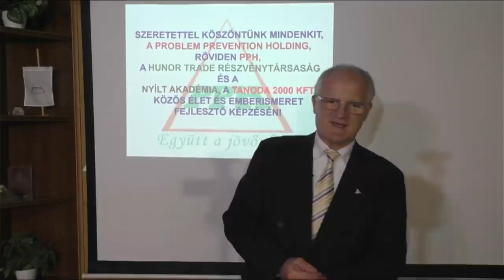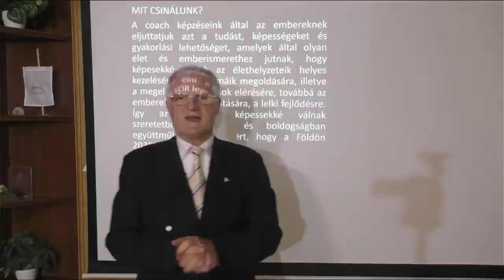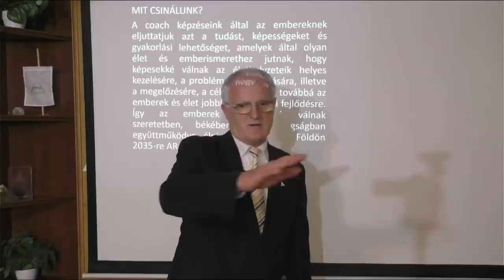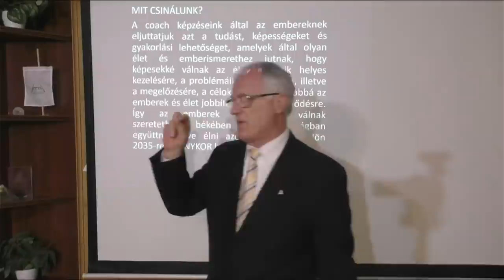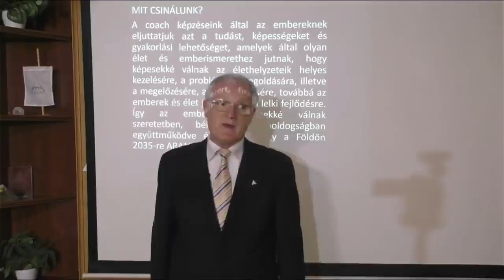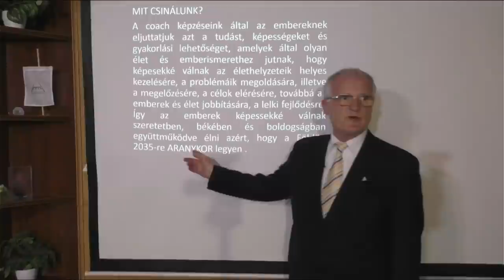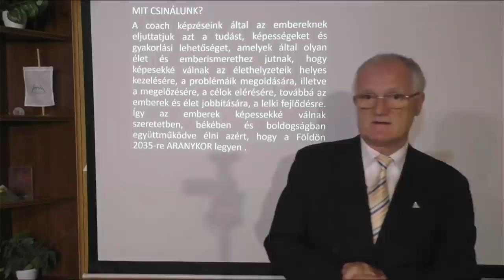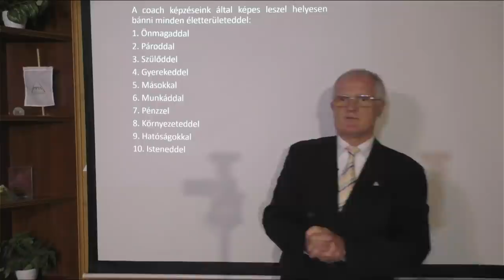2021 05 12 - AZ EMBERISÉG SZEREPE A MENNYBÉLI ÉS A POKOLBÉLI VILÁG KÖZÖTT - Szedlacsik Miklós mester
AZ EMBERISÉG SZEREPE A MENNYBÉLI ÉS A POKOLBÉLI VILÁG KÖZÖTT. Tudás és képességek a szabad, tudatos, boldog életért! Hozzáférhetsz a tudáshoz a következő linkre kattintva a weboldalunkon!